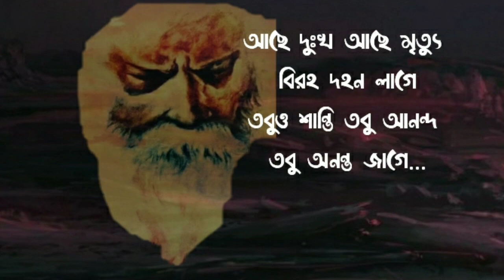পারিবারিক চালচিত্র।। স্বপ্নময় চক্রবর্তী।। Paribarik Chalchitro By Shruti Roy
কবিতা : পারিবারিক চালচিত্র
কবি : স্বপ্নময় চক্রবর্তী
কন্ঠ: শ্রুতি রায়
সহযোগী কন্ঠ: অনন্যা চক্রবর্তী

I'm Shruti, a writer. Basically a poet and a recitor also. Some of my memorable feelings, little of my realizations and most of my imaginations, I write in my poetries,stories and in other writings. Being a recitor cum writer, I wanted to present my pen in my voice through YouTube. May be, they'll relate themselves with my voice.